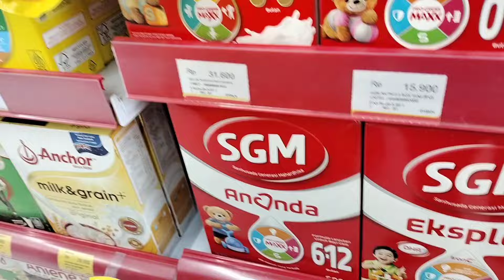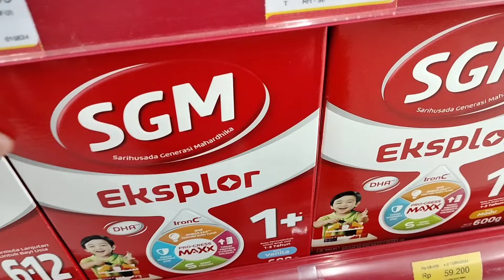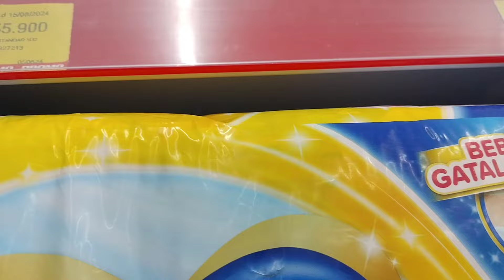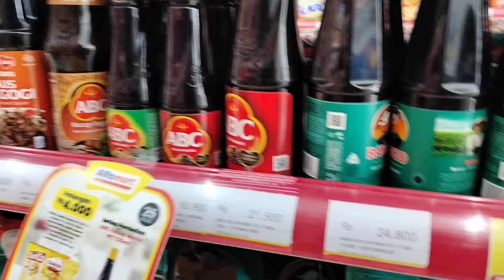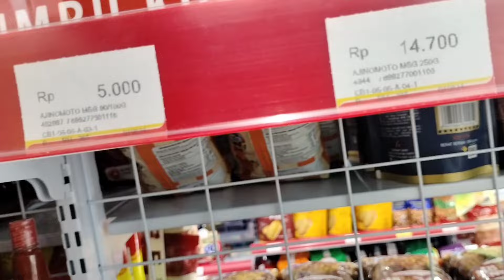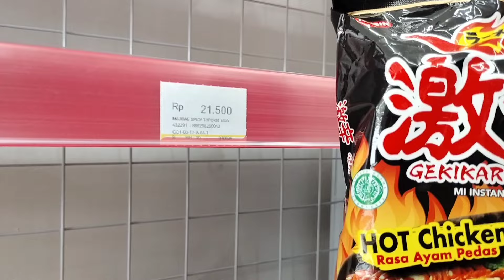tiba tiba dah sampai disini dengan kakak ipar